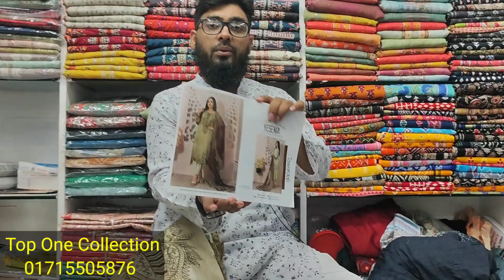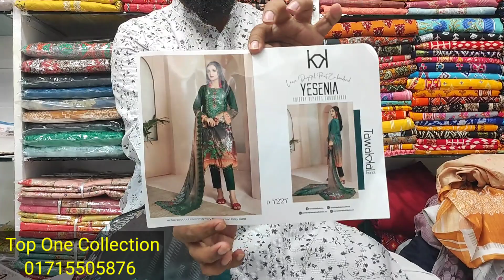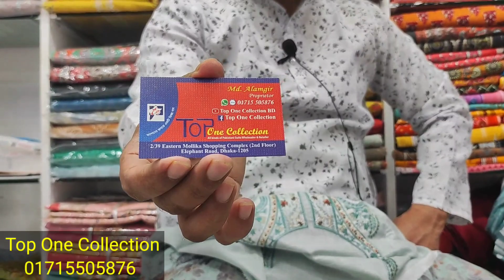TAWAKKAL YESENIA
chiffon dupatta embroidered